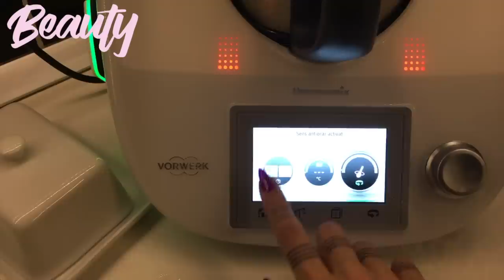BEAUTY: SevenDaysOfGoodHair HOW TO HAVE A GOOD-HAIR-DAY EVERYDAY.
Got your c̶o̶f̶f̶e̶e̶ whisky/wine ready? Press play.
SEVEN DAYS OF GOOD HAIR CHALLENGE is here.

SEVENDAYSOFGOODHAIR is a new concept I wanted to bring into the BEAUTY SECTION. What if we could all have fabulous bouncy hair every day of the week? How do I keep a cool hair 7 out of 7. No flat irons, no curlers needed. One blow-dry and lots of fun. Press play and learn my daily tricks for a good day hair, day by day, Monday to Sunday.

THE LIST

Vintage Moto Jacket - Find your own in a vintage/thrift shop.
Adidas Trousers - Find your own in a vintage/thrift shop.

LOVE, A.